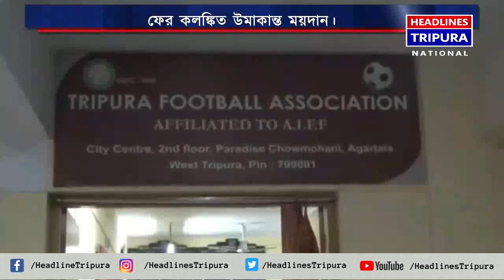রেফারি টিঙ্কু দে র কারণে কলঙ্কিত হল উমাকান্ত ময়দান